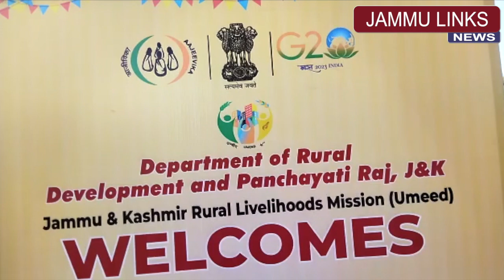First ever SARAS Ajeevika Mela concludes on promising note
The first ever 11-day long Saras Aajeevika Mela Jammu 2023 organised by the J&K Rural Livelihood Mission (JKRLM) concluded today with much fanfare.

The mela hosted artisans from all over the country and offered a wide variety of finest handicraft and handloom products from the remote areas of Rural India to the visitors.